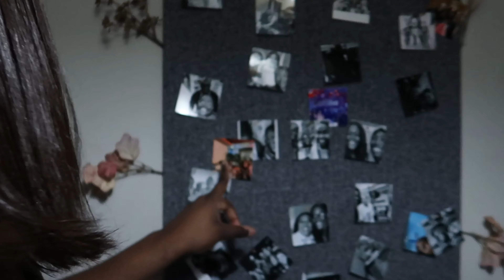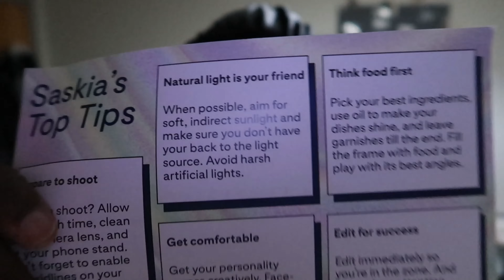My first ever brand event in… LONDON 🎧🚏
Hi Darlings!

This week I had the opportunity to go to my first-ever creator event!!! With Pinterest X Tastemade It was a lot of fun I hope you enjoy the video.

00:00 Intro
00:18 Waiting for THE Email
01:47 London Rant
02:21 Fave Camera rn
05:22 I Got THE Email !!
06:37 Off to London
07:04 Cafe Break
07:57 Bus Rides + Podcasts
08:10 In My Tourist era
08:25 Pinterest X Tastemade Creator Event
09:00 Home time
10:53 Packing + Debrief
17:49 Mini Haul
22:22 Outro

Kodak Printomatic

✰FAQ✰
 how old are you? nineteen
what are you studying? I am studying psychology with criminology
where are you based? Bristol

✰TECH✰
Phone 13 Pro max
Vlogging camera

tags(ignore): visual diary, week in my life, vlog in my life, daily vlog, week vlog, productive days, grocery haul, meal prep, city life, London, vulnerable chats, girl chats, Sunday reset, slow Sunday, weekends, grwm, creator, creative event. creator event, Pinterest, PinProLondon, Tastemade